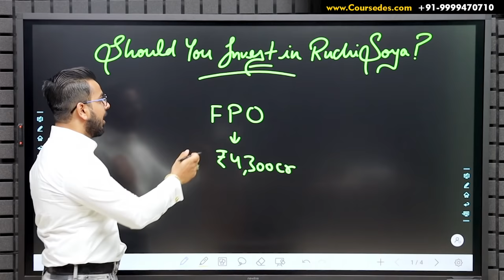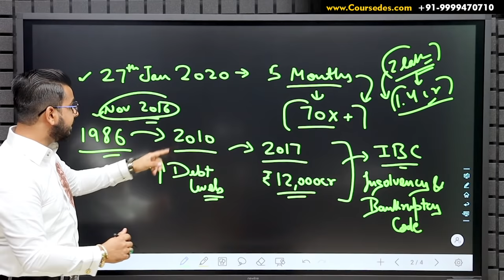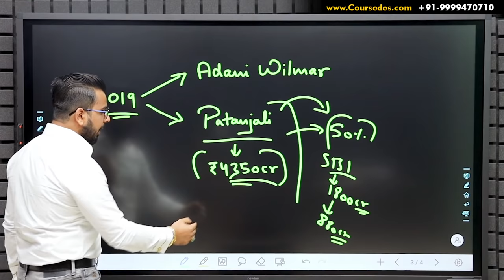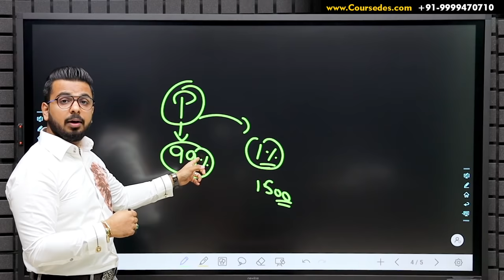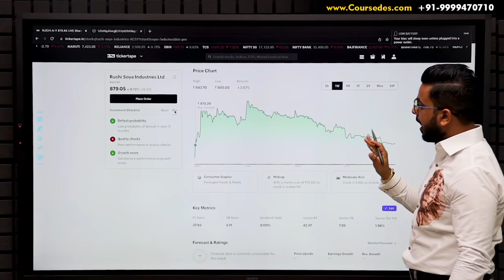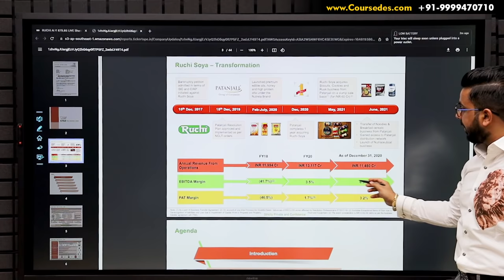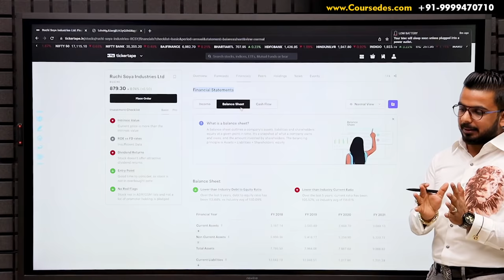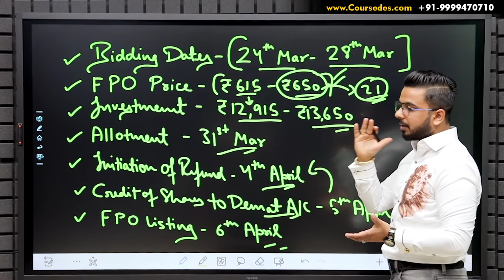Ruchi Soya FPO Complete Analysis | Invest Money or Not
Get RuchiSoya FPO Complete Analysis in this Video.

👉 I have used Tickertape for my stock analysis in this video, you can explore the app using this